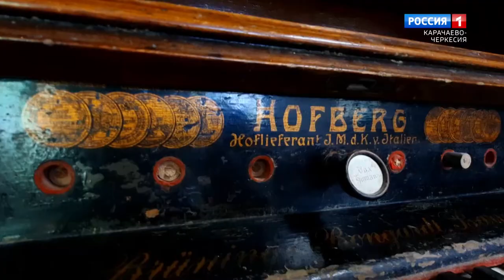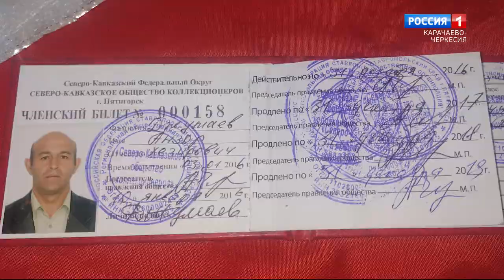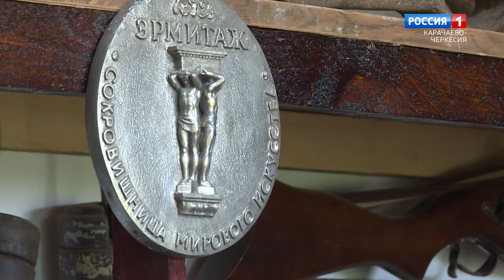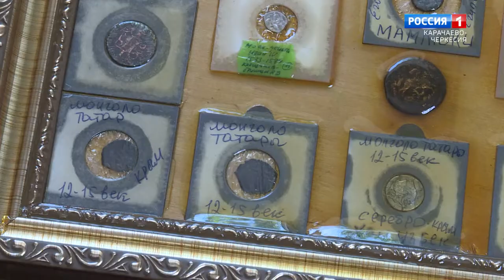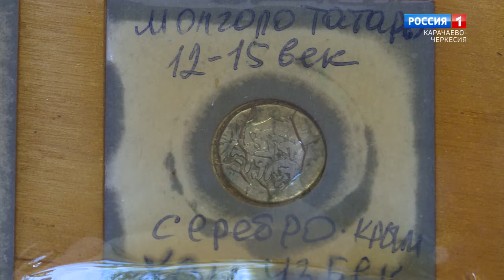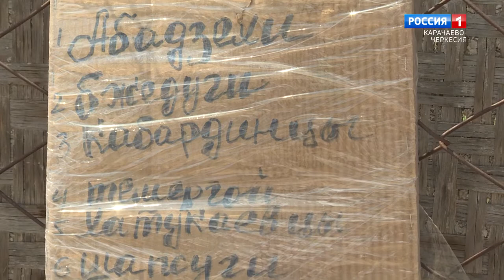"Корни и крона" (на черкесском языке)